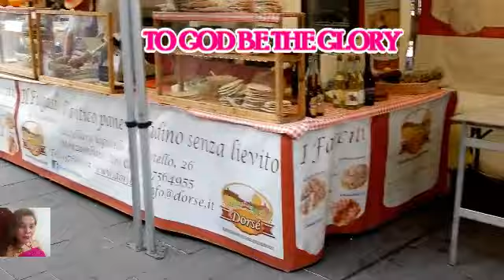# Pisogne Festa dei funghi e castagne 2019#1